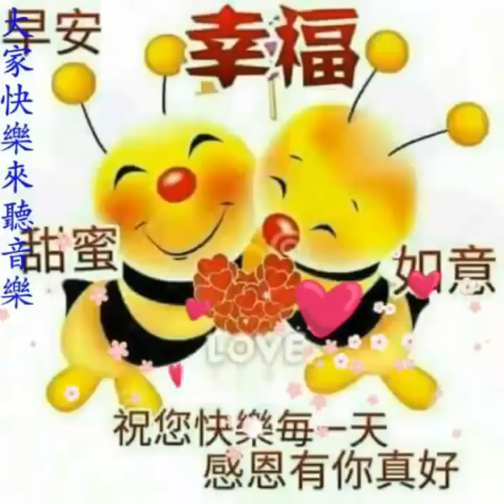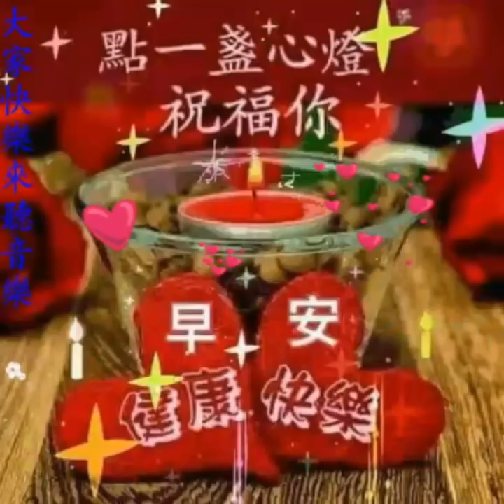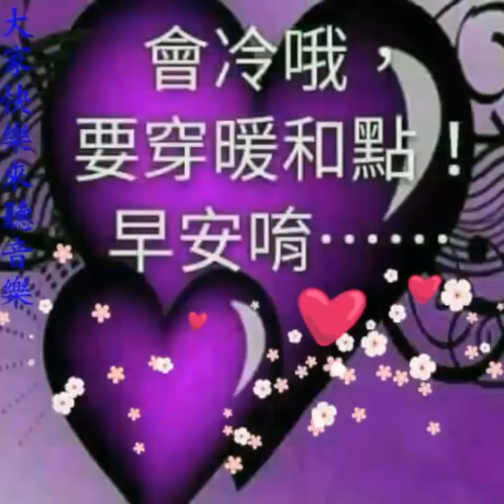大家早安【雨夜花】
大家快樂來聽音樂粉絲團